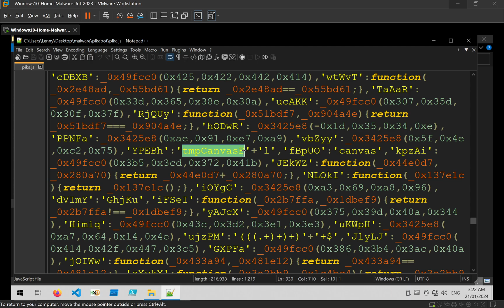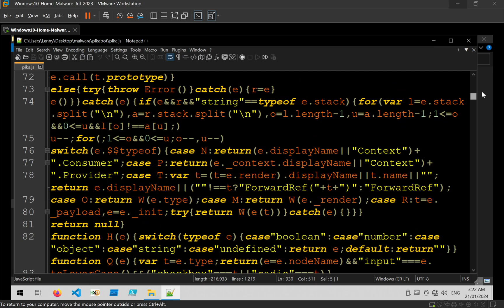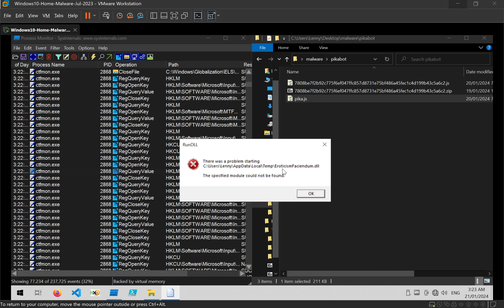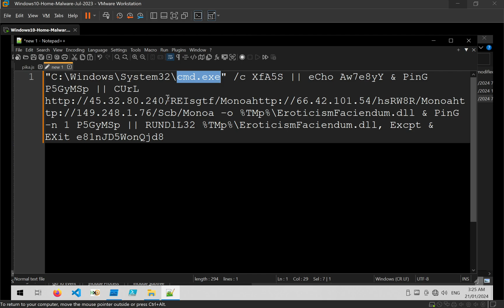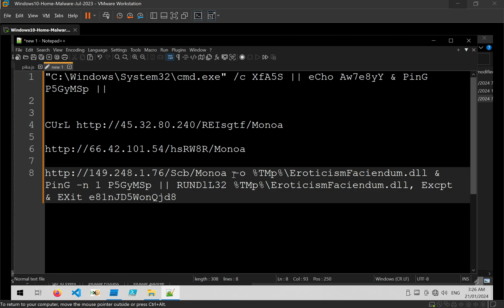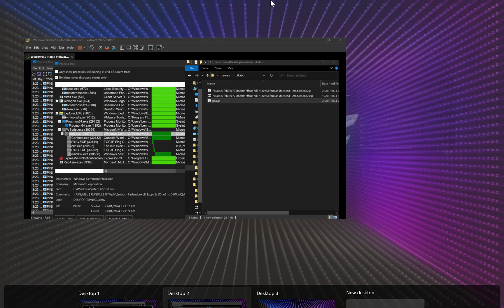Manual Malware Decoding With Procmon - Pikabot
Decoding a Pikabot .js loader using Process Monitor (Procmon)

The sample can be obtained from Malware Bazaar using the hash:
SHA256:7808be7f2b92c775f6ef047ffc857d8731e75bf486a45fec1c4d199b43c5a6c2